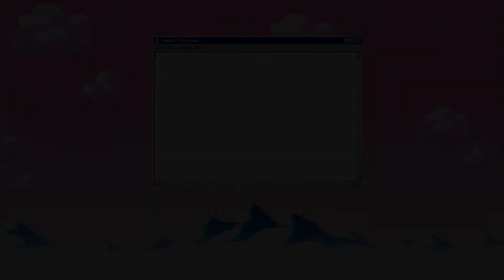ALL *NEW* OP CODES 🔮HALLOWEEN!🔮 Roblox Fairytale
Hi guys! In this video I'm going to be giving you all of the codes for Fairytale! Also, I'm starting a gaming channel soon!